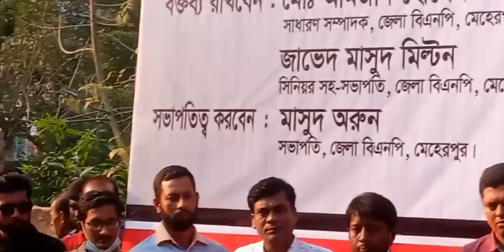দ্রব্যমূল্যের ঊর্ধ্বগতির প্রতিবাদে মেহেরপুর জেলা বিএনপি’র বিক্ষোভ সমাবেশ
২ মার্চ, ২০২২
সরকারের দুর্নীতি এবং অব্যবস্থাপনার কারণে দ্রব্যমূল্যের ঊর্ধ্বগতির প্রতিবাদে মেহেরপুর জেলা বিএনপি’র বিক্ষোভ সমাবেশ।